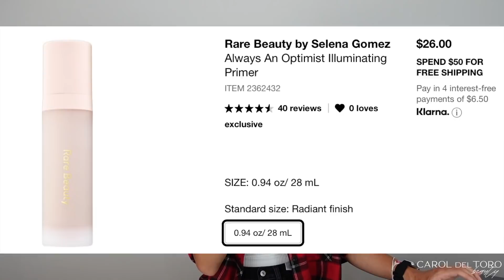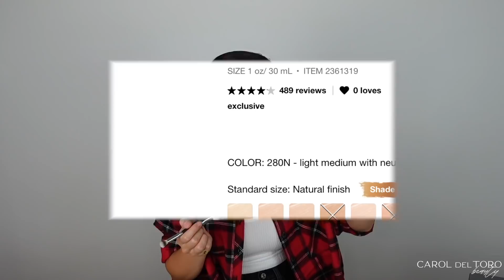RARE BEAUTY: DESPUES DE VER TODAS LAS RESEÑAS QUE COMPRÉ? | RESEÑA DE UNA NON-BEAUTY BLOGGER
Gracias por estar aqui! Detalles mencionados en el video aqui:

- Delineador Negro